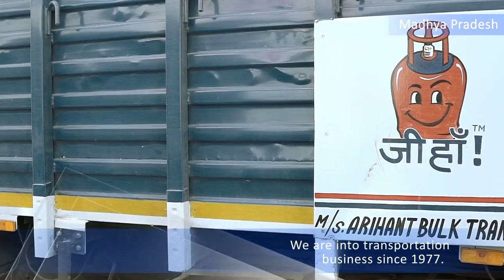Ashok Leyland Customer Testimonial Indore - Ecomet 1214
Watch as Ashok Leyland's customers from Indore vouch for the Ecomet 1214 LPG truck.